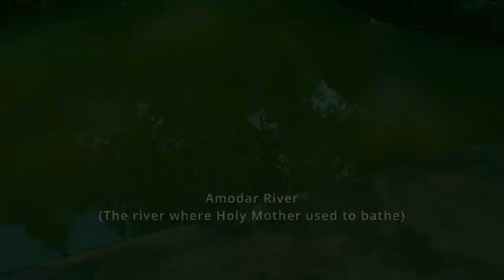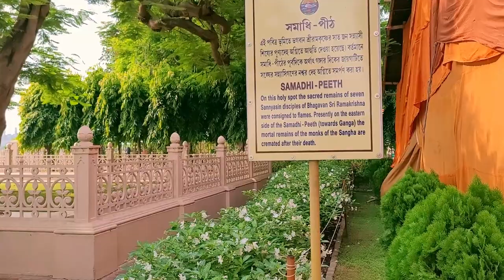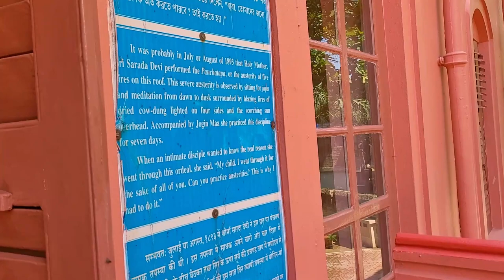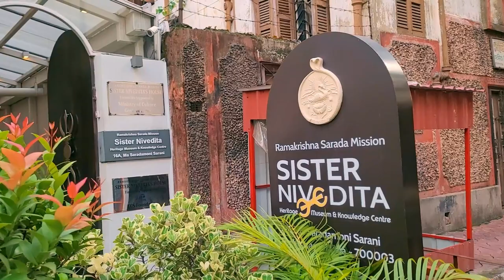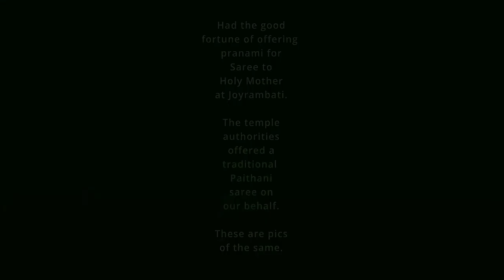My blessed days with Holy Mother , Sri Sarada Devi and Sri Ramakrishna Paramhansa 🙏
This video is a compilation of our recent visit to the sites of importance in Ramakrishna Mission in West Bengal - Belur Math, Dakshineswar, Sri Sarada Math, Jayrambati Kamarpukur tour.

1. swami kalyaneshananda songs at Kamarpukur Ramakrishna Mission
2. Arupo Sayare Leela Lahari composed by Swami Premeshananda and sung by Pradipta
3. aji premanande mon re gaho ramakrishna naam by Pradipta
4. Khandana Bhava recording by Belur Math

Timestamps :
00:00 My blessed days
02:11 our stay at Vivekananda Atithi Niwas, Ramakrishna Mission guest house
03:09 Guru Purnima celebration at Belur Math
05:02 dakshineswar kali mandir to belur math by boat
06:02 Dakshineswar Kali Temple Kolkata Vlog, Sri Sarada Math Dakshineswar
06:27 Nilambar Babu's Garden House (Old Belur Math)
07:22 Kamarpukur Ramakrishna Mission
10:24 Jayrambati Matri Mandir